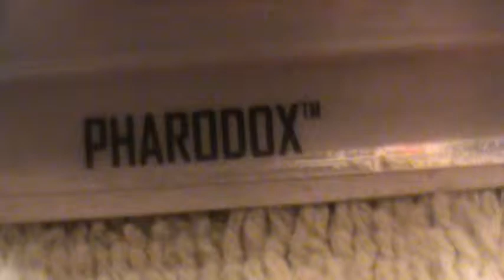PHARODOX HW RACING HOT WHEELS